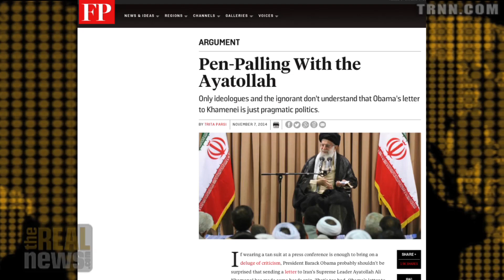On the Verge of a Historic Nuclear Energy Deal with Iran?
Unknown contents of President Obama's letter to Supreme Leader Ayatollah Khamenei of Iran under scrutiny by Republicans and the blogosphere as a historic deal nears, says Trita Parsi, President of the National Iranian American Council